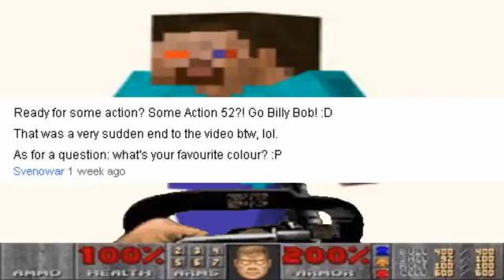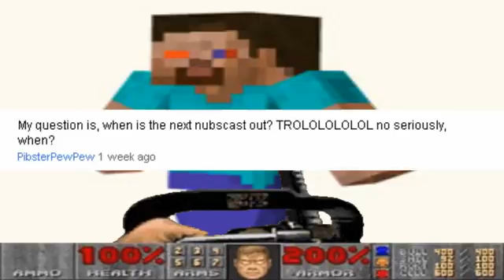Q&A with Pete #11790